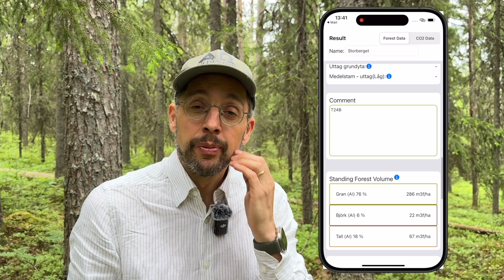Arboreal Forest - Update June 2024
We have updated Arboreal Forest!

1. Navigate to the plot. Press on the map or send a coordinate to the app and let Arboreal Forest guide you to that position.

The format should be: arborealforest://log?lat=xx.xxxxxx&lon=yy.yyyyyy where x and y is the coordinate in WGS84 - WKID 4326
You could also add name and and comment to the plot with the following url:
arborealforest://log?lat=xx.xxxxxx&lon=yy.yyyyyy&name=Storberget&comment=T24B

Where you should replace Storberget and T24B with your name and comment. Don´t use % or special characters, they could make it fail.

2. Just aim at the white circle on the tree you want to measure the height on. No need to walk back and forth when measuring the heights

3. If you have limited the number of species in the settings (Manage species) you could still access all species if you long press on the decal.